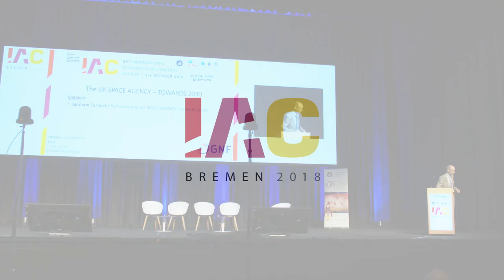IAC 2018 - GNF - The UK Space Agency – Towards 2030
IAC 2018
Global Networking Forum
The UK Space Agency – Towards 2030